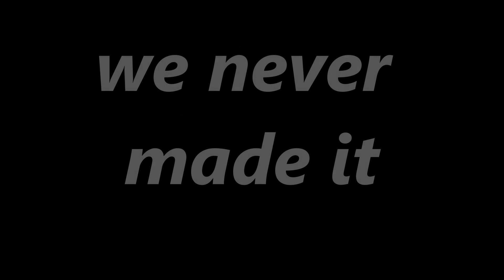Holdfast Nations at war "Trench Warfare"!!! (Funny Moments) Part 7